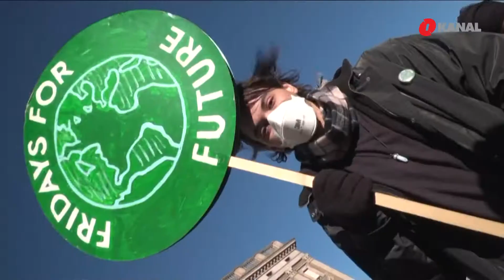"Djeluj sada ili plivaj kasnije" i "Ne rastapaj našu budućnost”